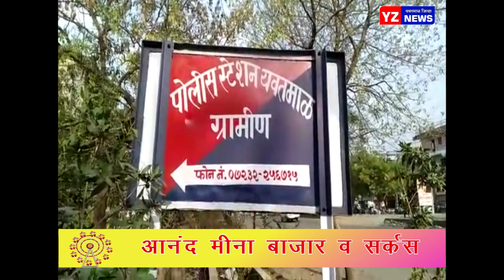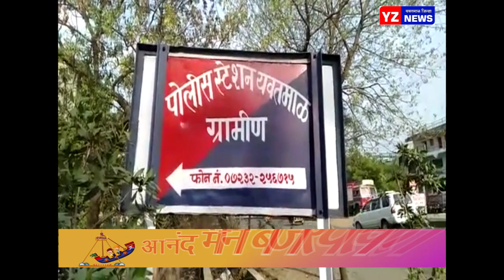संशयित तांदुळसाठा ट्रक सह जप्त